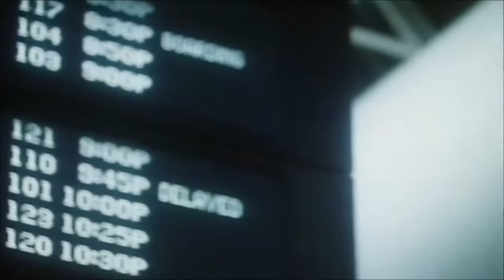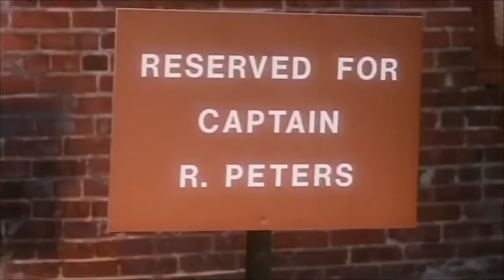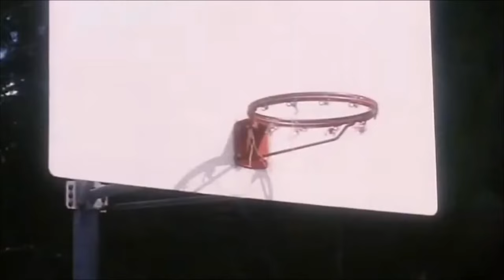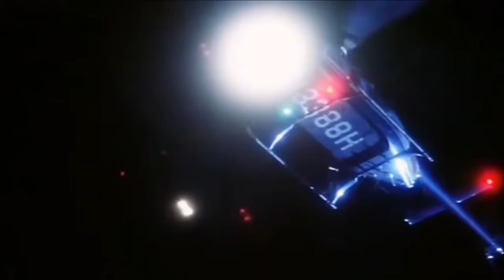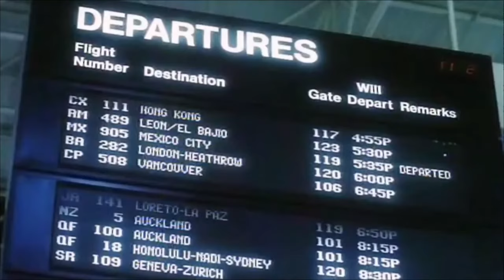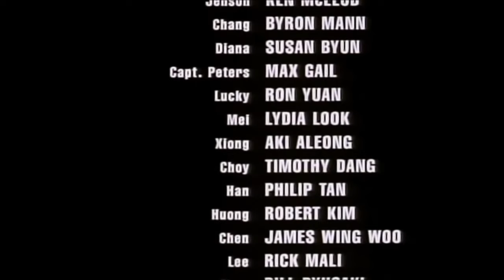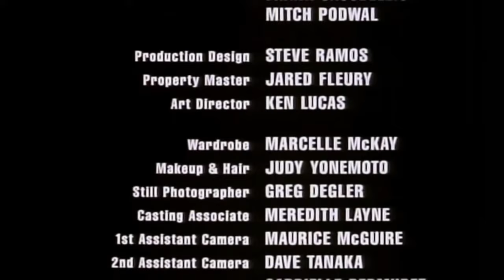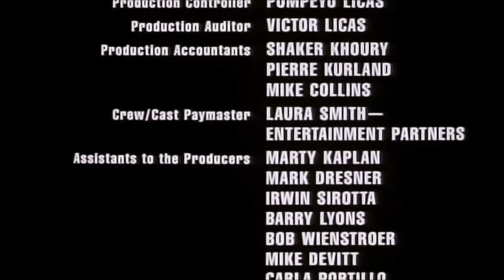Missão de Risco(Dublado🇧🇷)Filme de Ação/Policial/Luta 1080p-Ótimo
ÓTIMO FILME DE AÇÃO/POLICIAL/LUTA !!!

Sinopse: Por Telona Mix 🎬
     Um prisioneiro precisa ser escoltado por um policial, mas consegue escapar. Agora o objetivo do agente é recapturá-lo. Ele consegue ajuda na missão, em uma perseguição de muita Ação, Aventura e Luta !!!

🚩REMASTERIZADO POR TELONA MIX !!!
🚩DUBLAGEM EM PORTUGUÊS INSERIDA E SINCRONIZADA POR TELONA MIX !!!
👉94% DOS USUÁRIOS DO GOOGLE GOSTARAM DESSE FILME !!!